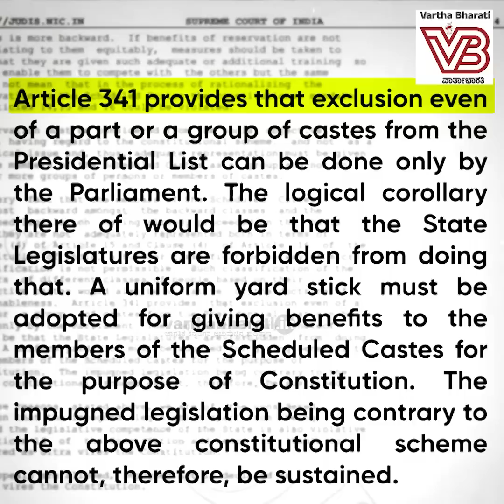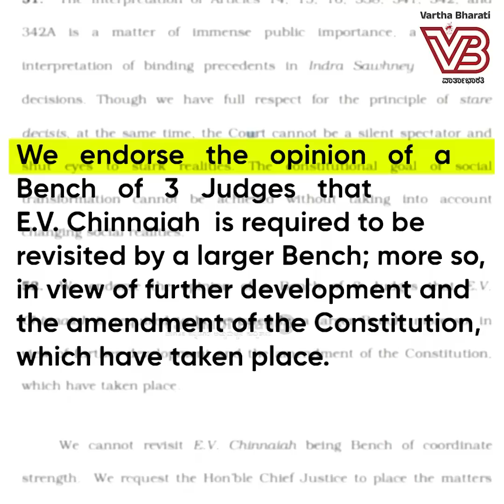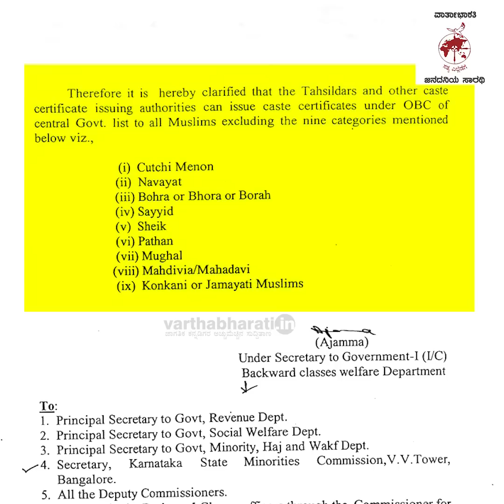ಪರಿಶಿಷ್ಟರಿಗೆ ಒಳಮೀಸಲಾತಿ, ಅಲ್ಪಸಂಖ್ಯಾತರ ಮೀಸಲಾತಿ ರದ್ದು: ಘೋಷಿಸಿದ ಬಸವರಾಜ ಬೊಮ್ಮಾಯಿ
ಮೀಸಲಾತಿ ಮೋಸ :
ಮುಸ್ಲಿಮರಿಗೆ ಅನ್ಯಾಯ
ದಲಿತರಿಗೆ ನಯವಂಚನೆ
ಒಕ್ಕಲಿಗ-ಲಿಂಗಾಯತರಿಗೆ ಮೋಸ